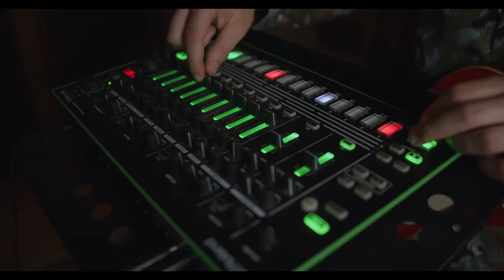Sajber Banditi - Djevojka Iz Ulaza Broj 3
Režija, direktor fotografije, montaža, kolor korekcija: Boris Malinović
Asistent kamere: Siniša Popović
Uloga: Anja Tasovac

Scenografija i kostimi: Anja Tasovac
Koreografija: Rada Milivojević
Šminka: Dejana Kušić

AUDIO

Muzika i tekst: Vuk Milivojević
Aranžman: Vuk Milivojević
Snimatelj: Ivan Arsić (Studio Sebra Nation, Smederevska Palanka)
Mastering: Gregor Zemljič (SLO)

"Spot koji upravo gledaš i slušaš zamislili smo i spremali u Novom Sadu. Muzika za video, koja najavljuje naš debi album "Najljepše godine u šugavim vremenima", snimljena je u oktobru prošle godine u Smederevskoj Palanci u studiu Sebra Nation.  Kadrovi su uhvaćeni u apartmanu Royal Residence Singer i u studiu Do Re Mi. Zahvaljujemo se Anji Tasovac, Borisu Malinoviću, Siniši Popoviću, ekipi iz studia Brutal i studia Do Re Mi. Posebno se zahvaljujemo porodici Arsić koja nas ugostila u toku snimanja albuma. Novi Sad, juna 2021."

Banditi:  Đorđe Radić
               Ivan Bešenji
               Radovan Milinković
               Vuk Milivojević

Tekst:

Ne znam zašto noćas na nju mislim
Na djevojku iz ulaza broj 3
Govorio sam uvijek ima takvih istih
Mada su nju željeli bas svi

Zašto mislim na nju?

Često je plakala zbog svake sitnice
Pa bi lagala da ne plače i sakrila bi lice
Po ormarima je krila neke glupe slike
Ljubavne poruke, parfeme i šminke

Al' ponekad, ko zna?
Hoda gradom sama
Zamišljena kao u snu i umornog pogleda
I čini mi se da
Ispod neonskih reklama
Ona čeka nekoga, a to više
Nisam ja..

Ne znam zašto i dalje na nju mislim